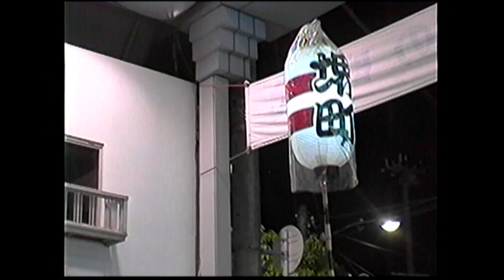平成１１年 岸和田だんじり祭 堺町３Japan's exciting festival "Danjiri Festival"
Japan's exciting festival "Danjiri Festival"  Osaka Kishiwada
VHSビデオマスターからアップしています。
画像・音声に多少の難あり、ご容赦ください。